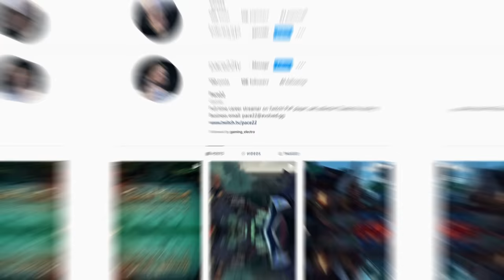THREE REAPER SHIP ALLIANCE STACKING LOOT AT FORT OF THE DAMNED! (BIG STEAL) - Sea of Thieves!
Fort of the Damned makes a great return to the channel! Three ships (1 brig and two sloops) in an alliance! We roll up, and dumpster everyone! Plenty of loot, and even some nice hotmics to end the server! Enjoy!

➡️ Socials!

➡️ Crew!

➡️ Hash Tags!